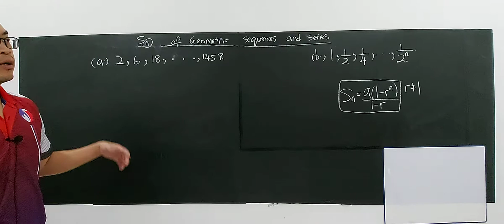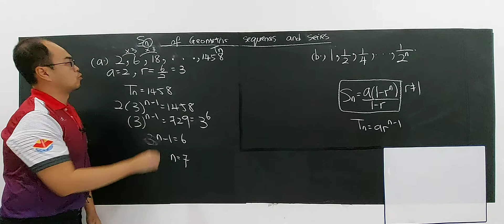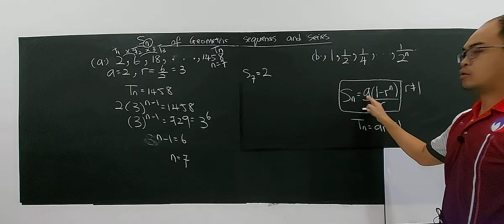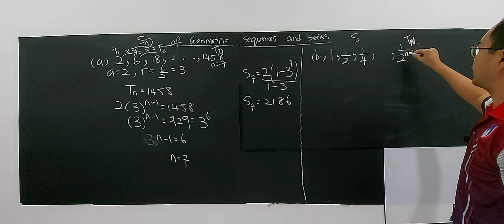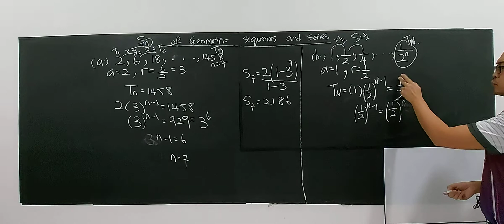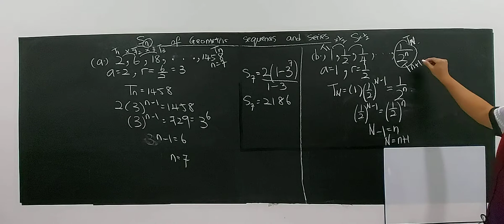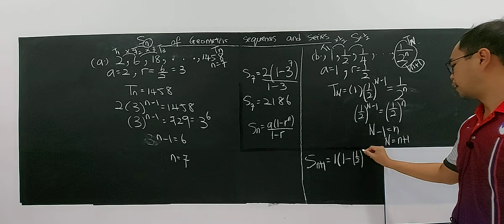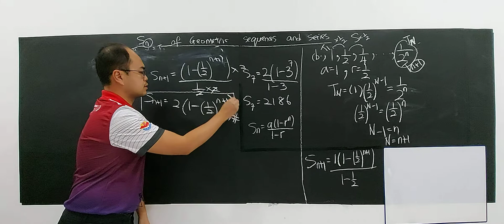SUBTOPIC 3.1: SEQUENCES AND SERIES (18)